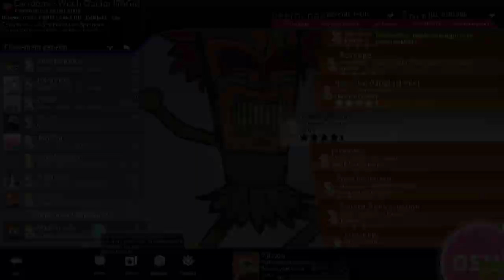CTB / Cartoons - Witch Doctor [TAG4] SS